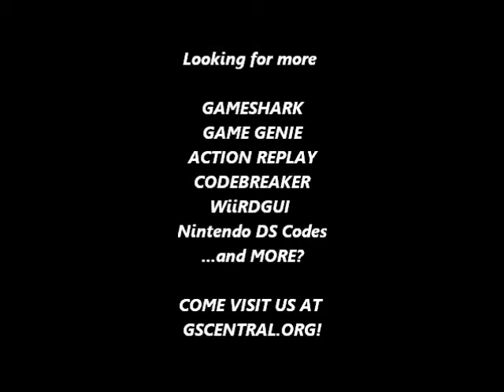GSCentral - Gaiapolis (Sachen) (NES) - Hit Anywhere (PAR)